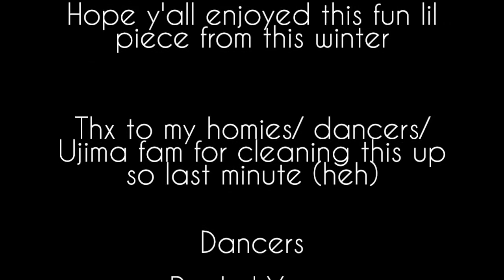Blue Hunnids - Kool John ft. P-Lo | UJIMA 16W | Joelle Park choreography (Live)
LOLOLOL a derp dance vid 4 u

Not gonna lie, I think I'm still in that stage where no matter what, I'm never satisfied with my choreo or performance just because I see how scrub I am compared to the dancers I look up to. But hey, gotta start somewhere, and I think it's important to track progress so that's why I like to film and post these.
There may be similarities but I PROMISE I do not intend to choreo plagiarize or anything. Before/ during this whole choreo process I refrained from watching any choreo to this song for fear of taking moves so if anything looks similar it was subconscious I swear. That being said, of course there are always styles and dancers that inspire me to have a certain aesthetic to a dance, and I'm constantly trying to find ways to take styles I like and make them mine.
In any case, I hope you guys enjoy seeing something that I do really enjoy doing that I don't typically get to share on here.
This dance was definitely not my most careful work (eheh) but I still really appreciate my dancers for learning it and doing their best to clean it before this frat show this term!!

UJIMA dance troupe Chi Heorot 16W

Blue Hunnids - Kool John ft. P-Lo

DANCERS:
Vianey Rueda
Shash Kala
Simone D'Luna
Rachel Yong
Joelle Park

xxJustJoelle1